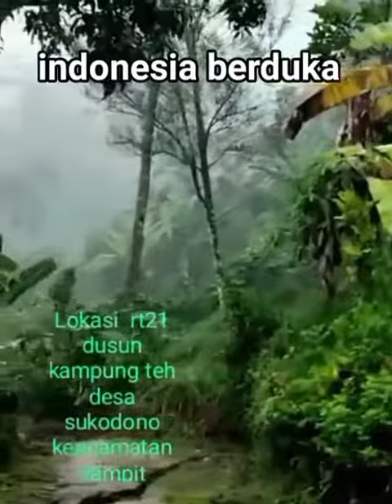waspada musibah banjir terjadi dimana-mana